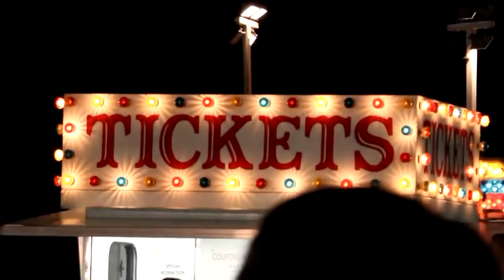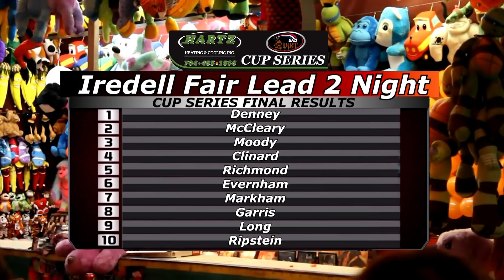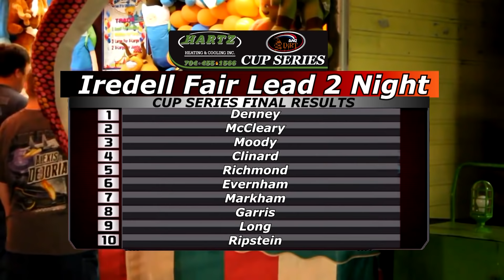2018 DNQ Dirt Series Iredell County Fair Lead 2 Race